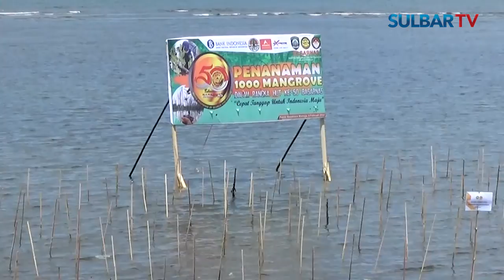BASARNAS MAMUJU GELAR PENANAMAN 1000 BIBIT MANGROVE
Menjelang Peringatan 50 Tahun Badan Nasional Pencarian Dan Pertolongan Atau Basarnas, Tanggal 28 Februari Mendatang, Basarnas Mamuju Menggelar Penanaman 1000 Bibit Pohon Mangrove Di Pantai Arteri Minggu 6 Februari 2022
Dalam Sambutannya Kepala Kantor Pencarian Dan Pertolongan Mamuju Muhammad Arif Anwar Menyampaikan Bahwa Kegiatan Tersebut Bertujuan Untuk Mengajak Seluruh Masyarakat Bergerak, Dalam Upaya Perlindungan, Pemulihan Dan Pelestarian Ekosistem Mangrove

Presenter : Rismayanti Mahdy
Voice Over : Nur Asmi Saleh
Reporter : Nur Asmi Saleh
Video Editor : Nur Asmi Saleh
Narasumber : Muhammad Arif Anwar (Kepala Basarnas Mamuju)